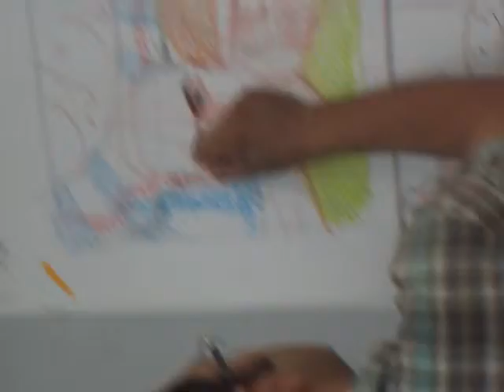tasmim ebtekary ... part 2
faculty of fine arts , helwan university - zamalek
Dr, Ihab kashkousha